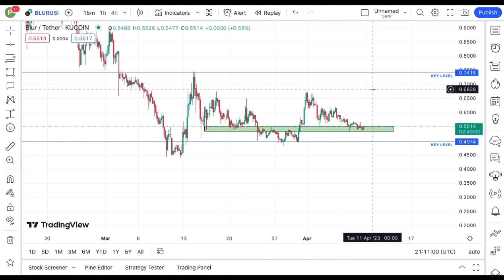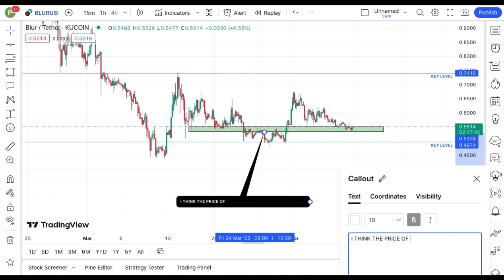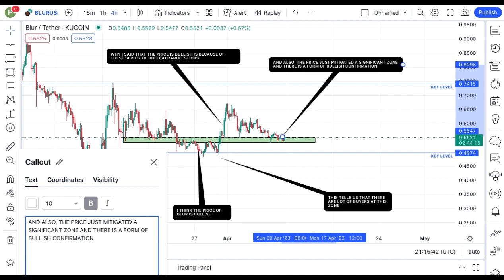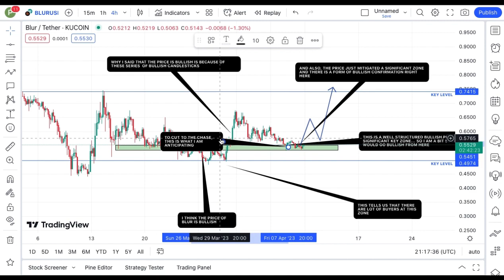REVEALING BLUR COIN TECHNICAL DAILY PRICE PREDICTION || BLUR CRYPTO NEWS UPDATE LIVE!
In this video, I talk about BLUR coin, BLUR coin.